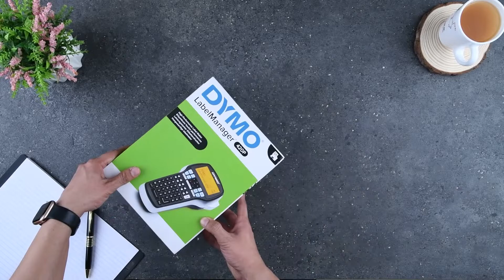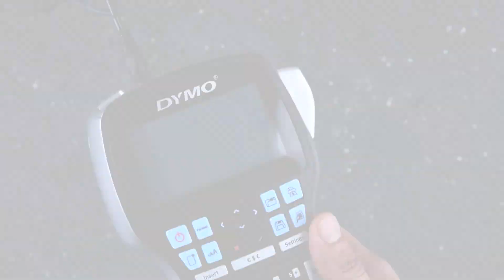How to Use Portable Label Maker (Dymo Labelmanager® 420p)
The DYMO®️  Label Manager™️ 420P along with the Dymo D1 labels

Learn how to make your labeling tasks a breeze with the Dymo LabelManager® 420P portable label maker. This high-performance label maker features a rechargeable battery pack, a large backlit display & PC or Mac connectivity for customizing barcodes and importing logos & graphics. With an easy-to-use interface that displays menu commands without scrolling and formatting options with easy-to-read icons, you can print labels quickly and accurately. Compatible with Windows 8.1 or later and Mac OS® High Sierra v10.13 or later. Microsoft and Windows are either registered trademarks or trademarks of Microsoft Corporation in the United States and/or other countries. Mac and OS X are trademarks of Apple Inc., registered in the U.S. and other countries.